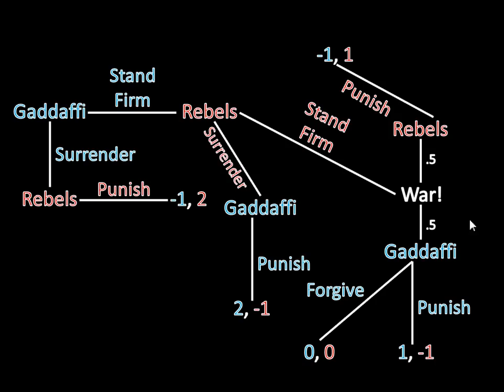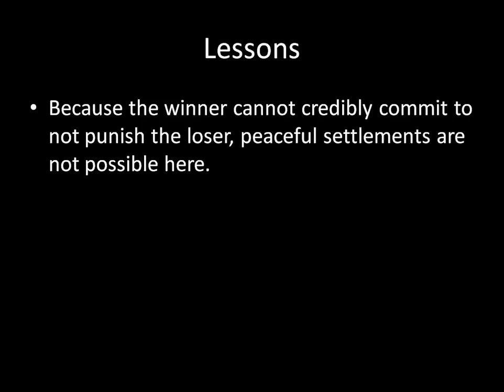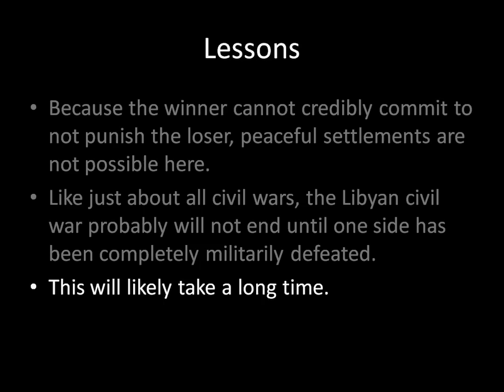Political Science 101: The Libyan Civil War and UN Intervention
We're going to be there for a while. This video shows why--the conflict will not end until one side completely militarily defeats the other, and this process takes a long time.